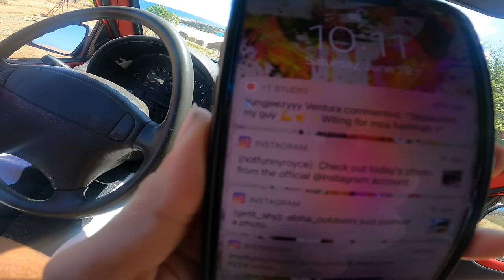Caught My Biggest Uhu! / Beach Day With Girlfriend / Spearfishing Hawaii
So the weather been crazy lately and I wasn't able to film anything so I decided to upload an older video that I recorded on fathers day. This day was the very next weekend after I shot my Omilu (episode on my channel). Super killa day with my GirlFriend. Shot 2 Uhus.. The blue was the biggest Uhu I Caught.. Definitely a Fathers Day to remember. Anyways I hope y'all enjoy the video. Ill figure out what we can do and film for now while the weather and water is dirty. Maybe we'll do more fishing videos. but anyways.. Drive safe.. da weddah is crazeh.. Shoots you Fakaz 🤙🏼